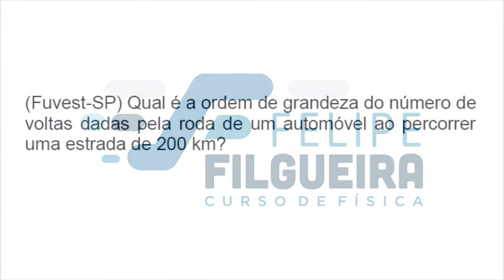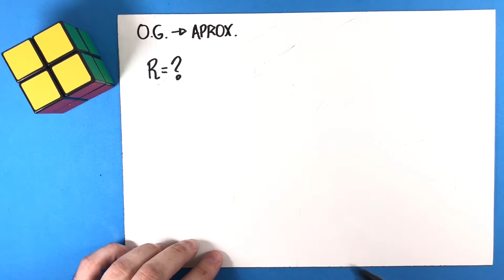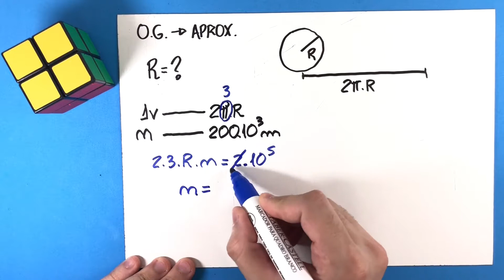11 - Introdução à Física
(Fuvest-SP) Qual é a ordem de grandeza do número de
voltas dadas pela roda de um automóvel ao percorrer
uma estrada de 200 km?